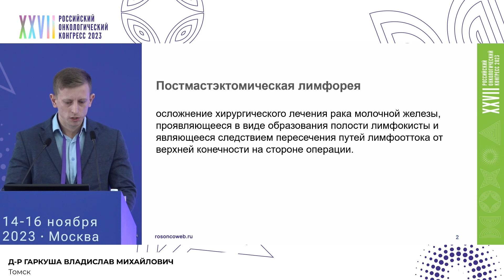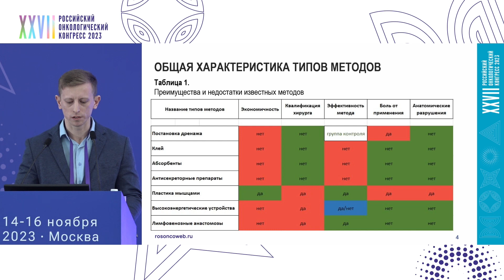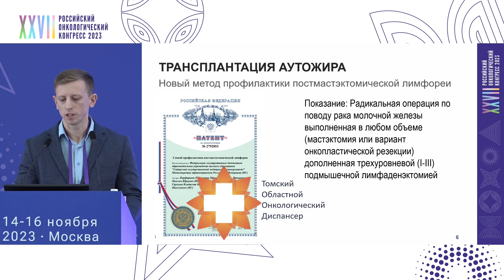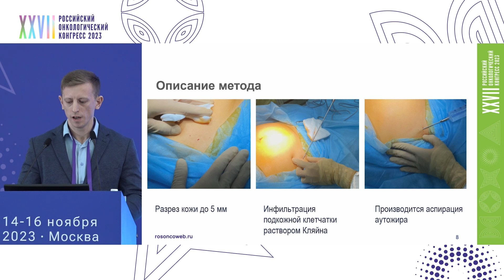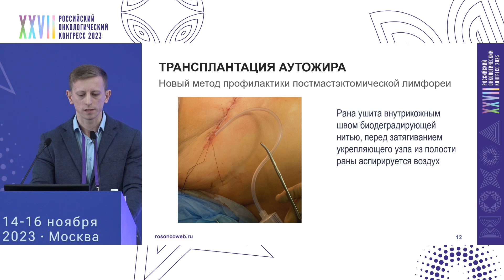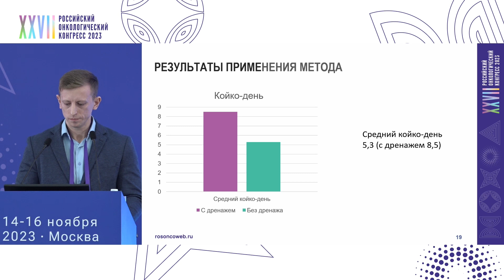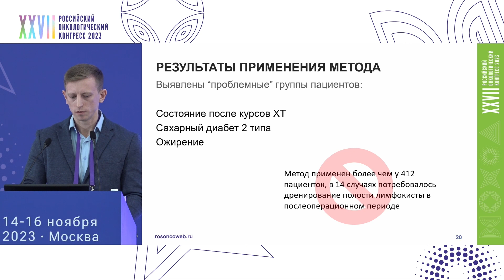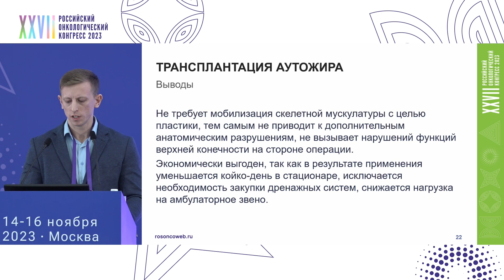Профилактика лимфореи: опыт Томского областного онкологического диспансера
Сессия «Профилактика и лечение осложнений при хирургическом лечении рака молочной железы».
Профилактика лимфореи:
– Опыт ОГАУЗ «Томский областной онкологический диспансер», Томск
д-р Гаркуша Владислав Михайлович, ОГАУЗ «Шегарская районная больница», Томск